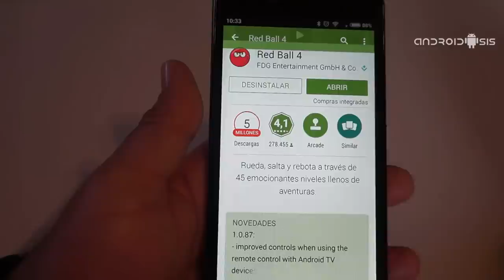Red Ball 4, un divertido juego plataforma para Android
Red Ball 4 es un divertido juego plataforma para Android, especialmente diseñado para la diversión de grandes y pequeños.